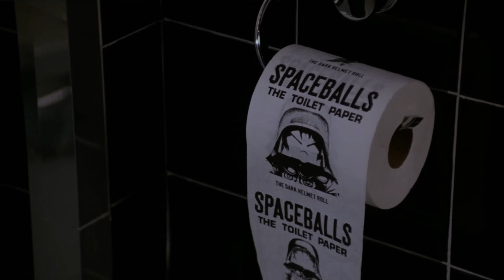🎥"This is an Unlisted Wall!" Spaceballs (@AmazonMGMStudios 1987, FULL HD)